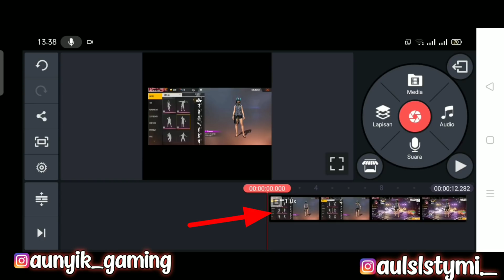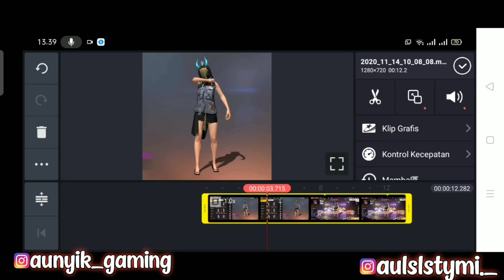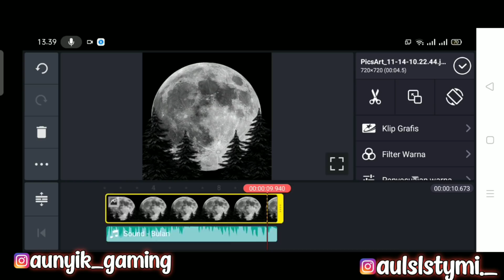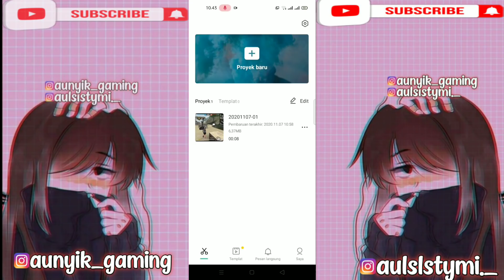TUTORIAL EDIT KARAKTER DI BULAN TERBARU!! || AuNyik GaMing